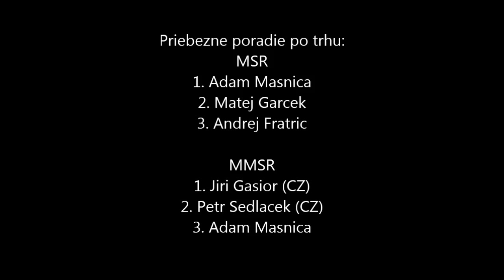Vzpieranie - MSR 2013 do 94kg - trh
Majstrovstva Slovenskej Republiky vo vzpierani 2013. Banska Bystrica 30. Juna.
Skupina: muzi do 94kg
Disciplina: Trh